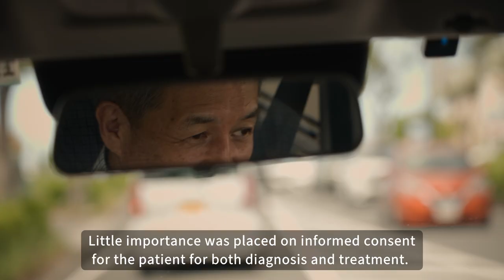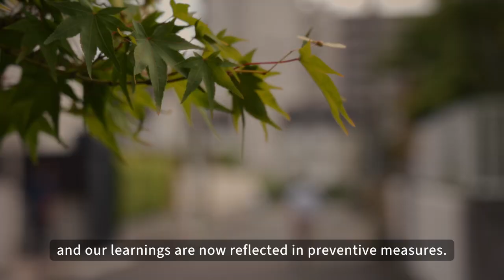People of the Western Pacific: Katsumura, Japan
In Japan, Mr Katsumura Hisashi lost his first child during childbirth when his wife was given a labour-inducing drug without being informed of the details of her treatment. At that time, hospitals were not obligated to inform patients of the details of treatment, and there were no clear pathways for consent and understanding between patients and medical professionals. Since then, he has become an advocate for patient participation and patient-centred medicine and has succeeded in getting laws amended to require disclosure of medical information to patients.